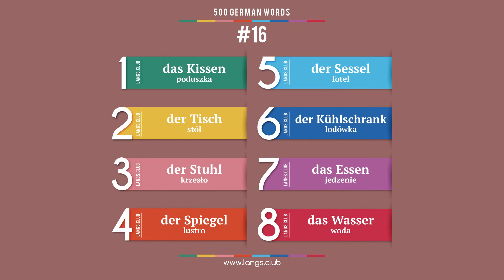#16 - Język NIEMIECKI - 500 podstawowych słów. Kurs języka niemieckiego.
1  das Kissen  poduszka
2  der Tisch  stół
3  der Stuhl  krzesło
4  der Spiegel  lustro
5  der Sessel  fotel
6  der Kühlschrank  lodówka
7  das Essen  jedzenie
8  das Wasser  woda

500 podstawowych słów języka niemieckiego
Język niemiecki on-line
Język niemiecki samodzielnie
Język niemiecki bezpłatnie